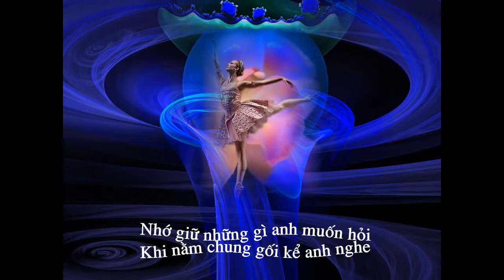Nhớ Kể Anh Nghe - Như Ngọc Hoa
Nhớ Kể Anh Nghe
Thơ: Phạm Hoàng
Hòa âm: Vũ Thế Dũng
Nhạc & Trình bày: Như Ngọc Hoa